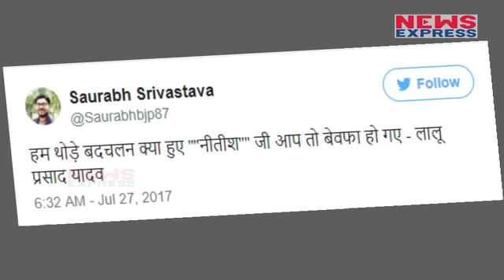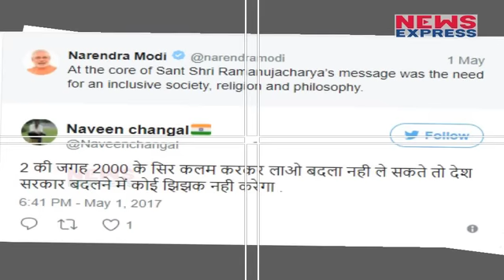Nitish ही हैं Sonam Gupta, Twitter पर जमकर लोग ले रहे हैं चुटकी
While many Twitter users saw Nitish Kumar’s resignation as a well thought out political conspiracy, others, mostly BJP and RSS supporters, hailed the decision Nitish Kumar quit as Bihar Chief Minister on Wednesday amid growing rift with political ally Rashtriya Janata Dal (RJD) over corruption charges against Bihar’s Deputy CM Tejashvi Yadav.Kumar’s decision, which is likely to trigger either an Assembly floor test or imposition of President’s Rule, came hours after RJD supremo Lalu Yadav ruled out the resignation of Tejashvi during a meeting between the alliance partners.